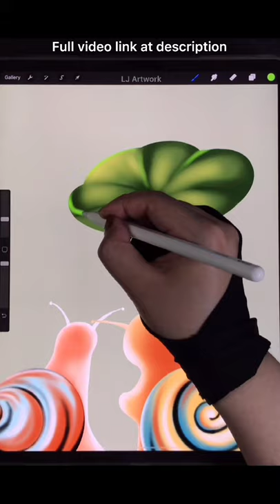Draw Snail Couple Under a Rainy Day with iPad Procreate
Draw cute snail couple holding umbrella in a rainy day - Procreate iPad Pro Drawing - Digital Drawing and Illustration